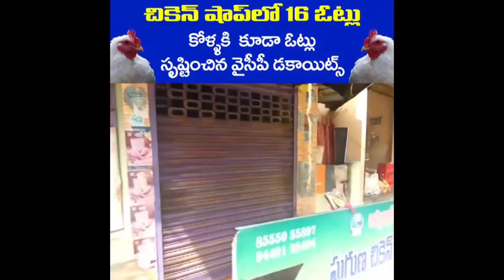చికెన్ షాప్ లో 16 ఓట్లు!?!కోళ్ళకి కూడా ఓట్లు సృష్టించిన వైసీపీ డెకాయిట్స్!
చికెన్ షాప్ లో 16 ఓట్లు!?!
కోళ్ళకి  కూడా ఓట్లు సృష్టించిన వైసీపీ డెకాయిట్స్!
16 votes on the chicken shop!?!
YCP decoys have created votes for even chickens!